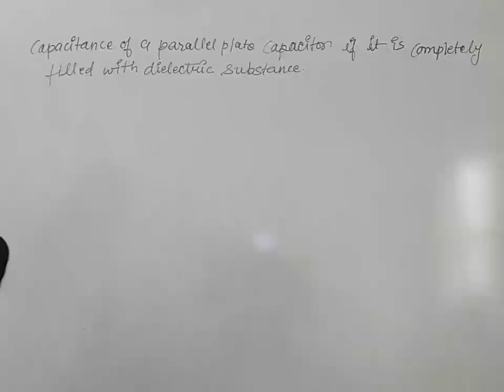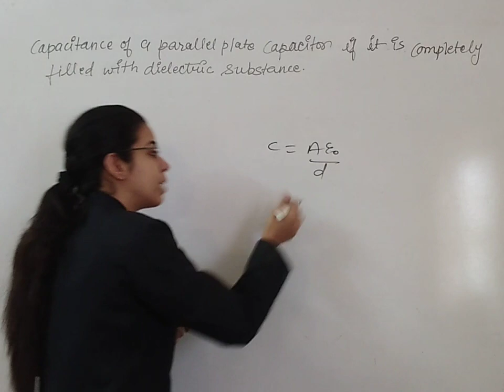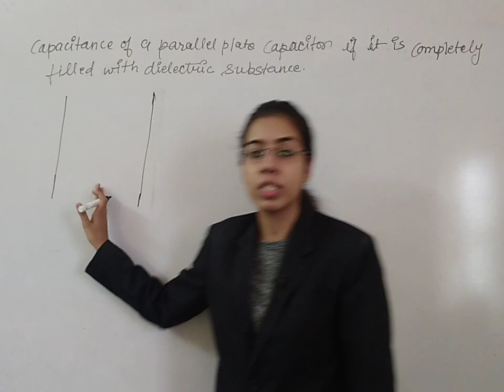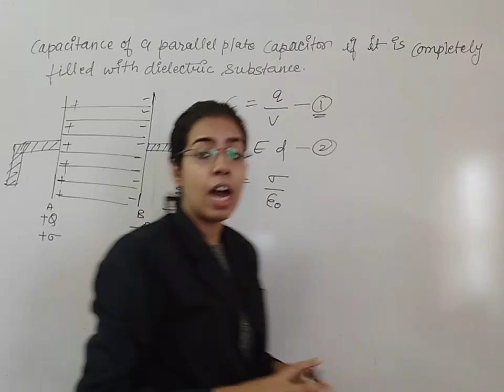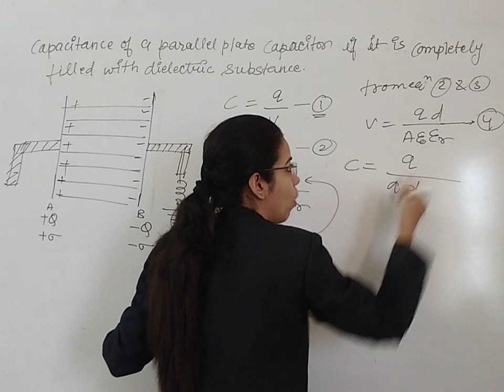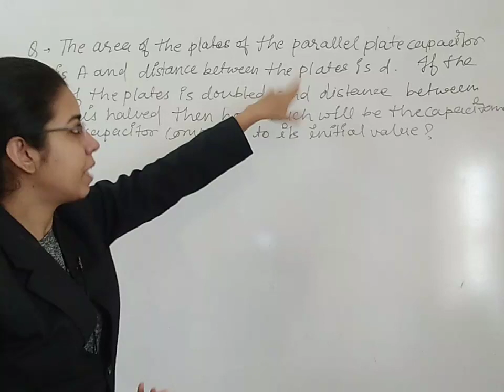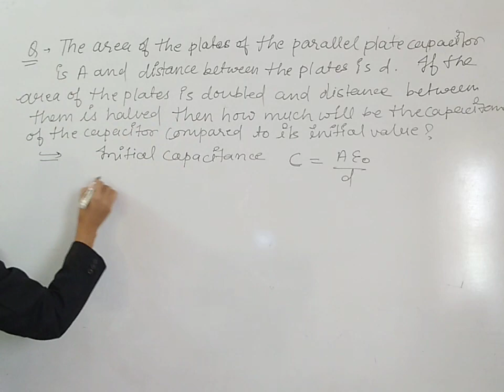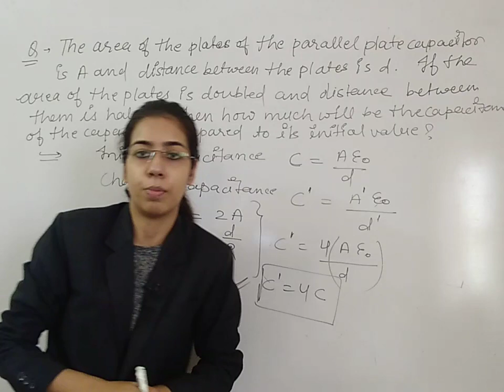Electric capacitance | Physics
Anjali Soni